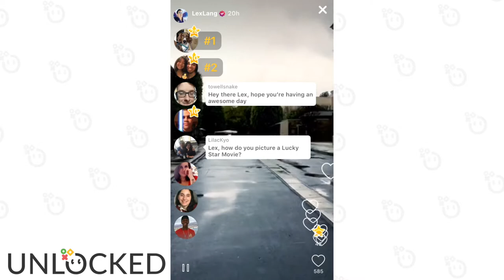Lex Lang Unlocked Sneak Peak | March 22nd 2018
Check out Lex's FULL live stream on the Unlocked App!